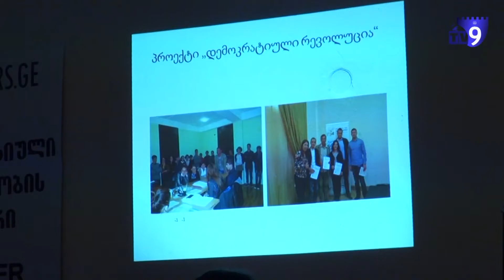ეროვნული ჯილდოს მფლობელი სამცხე–ჯავახეთის პედაგოგებს და მოსწავლეებს შეხვდა